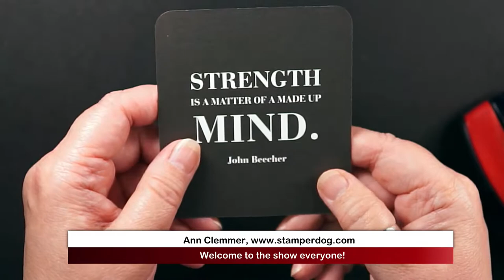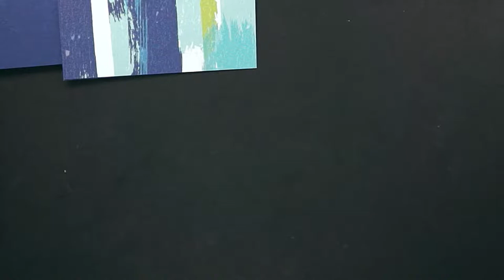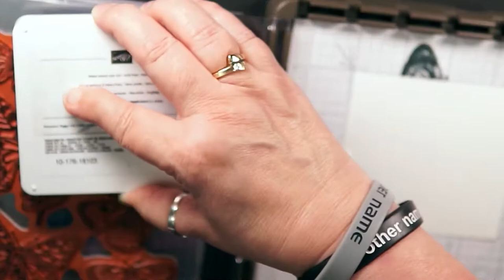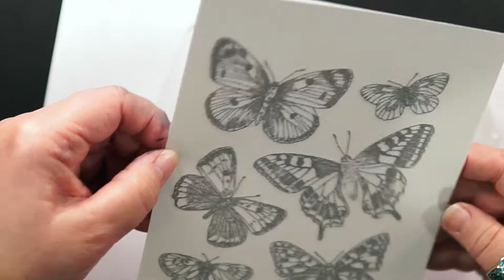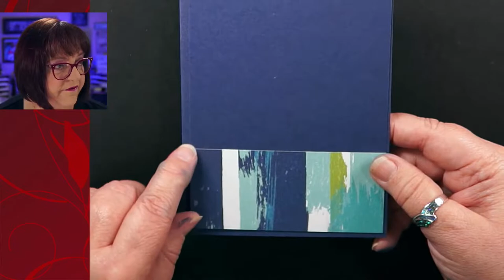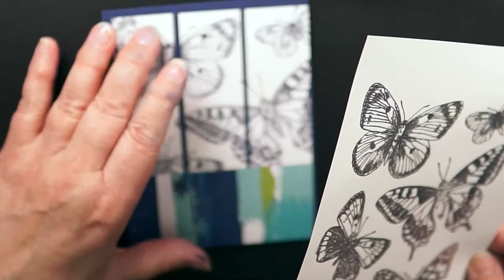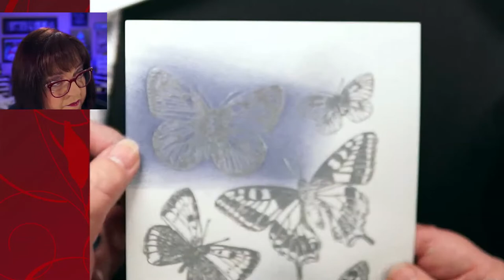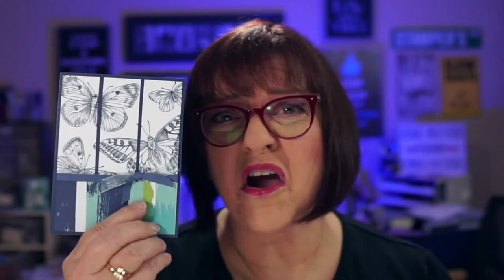🌸🌸 Spring Cardmaking Paper Crafting Project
Discover card making with a smile!  Take a craft break with us while we explore card making together.   Laugh with us while we explore new ways with paper crafts.